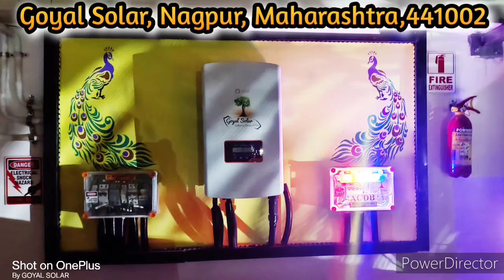6kW Solar Power Plant at Your Rooftop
*गोयल सोलर कामठी का एक और नया उपक्रम*
आज 12 अगस्त 2021 को  कामठी के प्रसिद्ध समाजसेवी और नागपुर जिला केमिस्ट संघटन के उपाध्यक्ष श्री संजय खोबरागड़े के गोकुलधाम निवास में पर्यावरण के सुरक्षा के लिए बना अत्यंत पहला आधुनिक 6 किलोवाट सोलर प्लांट का शुभारंभ हो गया पहले ही दिन 98% बिजली बना कर वो स्थापित हो गया।
प्लांट की खूबसूरती के साथ दिवाल पर बनी राष्ट्रीय पक्षी की पेंटिंग और सोलर मशाल सभी को आकर्षित कर रही है।
श्री संजय जी खोबरागड़े और उनके परिवार का गोयल सोलर पर विश्वास करने के लिए दिल से धन्यवाद।
 आप इसी तरह से हमे आशीर्वाद दे तो हम आपकी लागत वसूली के साथ आपका विश्वास भी जीतते रहेंगे।

🧑‍✈️Solar Baron @Chetan Goyal
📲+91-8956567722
📌Goyal Talkies, Friday Market Kamptee, Nagpur Maharashtra 441002
🏬Goyal Solar, Maharashtra, India 441002
🏬 PRAGATI SUNENERGY SOLUTION, NEW-DELHI, India 110043